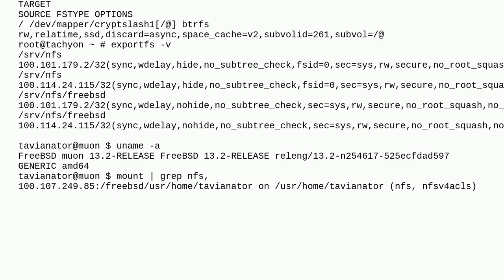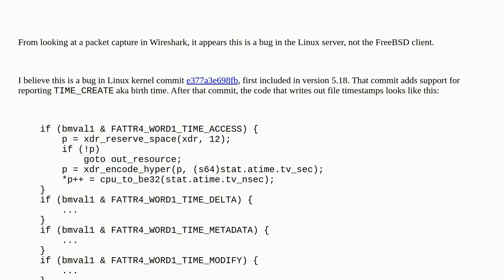Unix: NFS mount mixing up ctime and mtime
NFS mount mixing up ctime and mtime

A special thanks goes out to the community

  nfs linux freebsd nfsv4